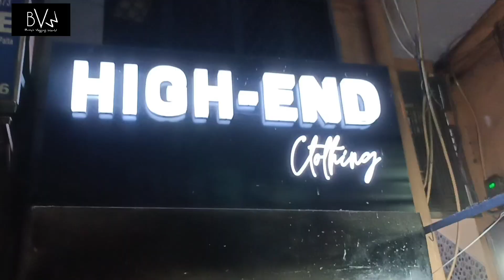🔥CHEAPEST🔥Branded T-shirts/Jeans/Lowers/Shoes/ in 😱LOW Price| Collection of 2k22|Delhi|bvw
Hello everyone mai apka dost apka host (bunny)
mai ummid krta hu ap sb log acche honge. ap sb apna pyar banaye rakhna ❤️ video pasand aarahi hai to like kro channel pe new ho to subscribe krdo thank you so much love you Guys❤️❤️
 For Buying
Branded Tshirts, Lowers, Jeans , Shoes
in Low Price
Visit
((HIGH END Clothing))
Adress:Near hamdard dawa Khana Lal Kuan , Delhi -110006
Owner :- Zeeshan
Nearest Metro Station : Chawri Bazaar

bvw

akhilesh yadav status

avengers heroes

bail pola

bhoot wala

bts tamil songs

cat training

chhote bacchon ki shaadi

chocolate challenge

comedy show

cow

dj song in telugu

duet

english song

faraz stunt rider

game bhejo

goldmines

goru tiktok

kaksha badam

kashibai bajirao ballal today episode

komban

lion

lion attitude

minal muralli malayalam full movie

mukul and sona

old fortuner

osha salah

party video

pushpa

rashid khan

ronaldo football

rs 200

sambalpuri gali

song

status

surf making

taekook kissed each other

tempo tempo tempo tempo

uppum mulakum

urfi javed

wwe short videos